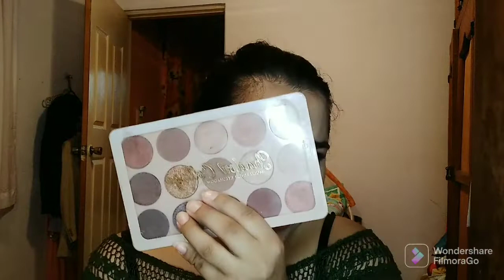Mis favoritos para este otoño/Lucero Talavera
Acerca del canal:

Hola..!! Me llamo Lucero Talavera bienvenidos al canal si te gusta el maquillaje,la moda,belleza,hauls,tags y retos estas en el mejor lugar  porque podras encontrar esto y mas en mi canal.